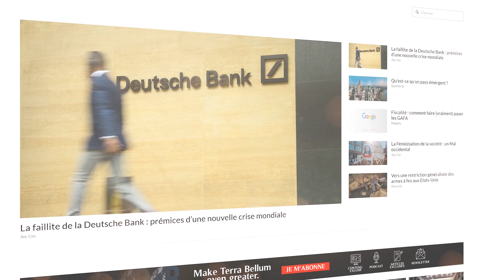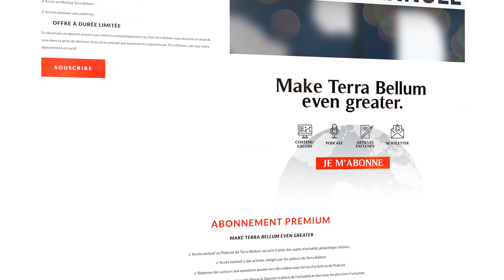Quel Avenir Pour l'Algérie ?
Point synthétique sur l'Algérie au tournant de son histoire, retour sur une crise politique qui durent depuis plusieurs mois mais trouvent ses racines dès le début du XXIe siècle